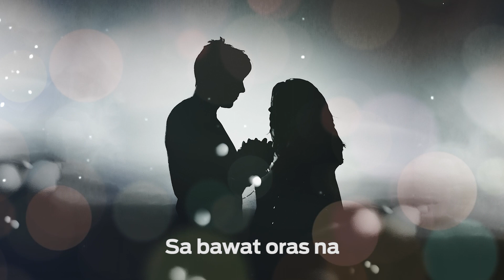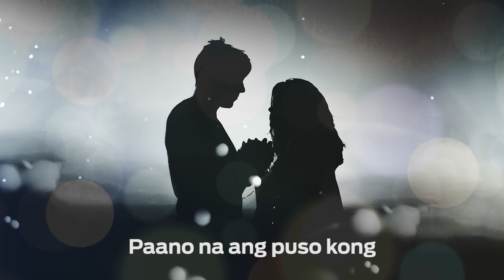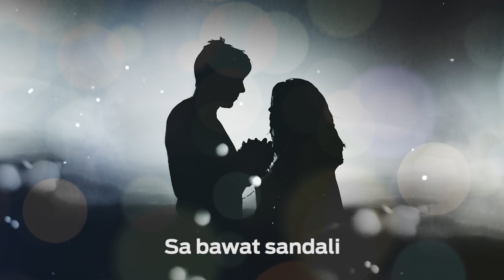Ogie Alcasid - Kailangan Ko'y Ikaw - (Official Lyric Video)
Official Lyric Video - KAILANGAN KO'Y IKAW